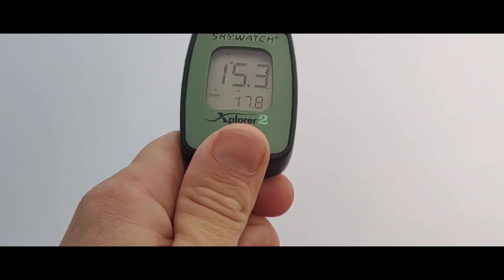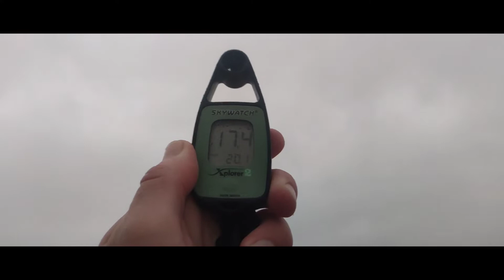Ейск, Глафировка шторм, порывы 20м/с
по итогу выпрыгнул за 15м